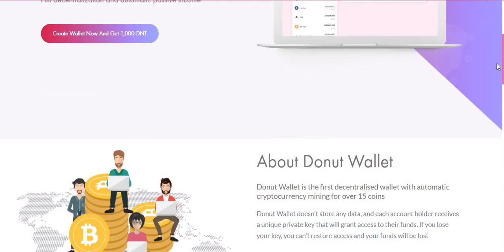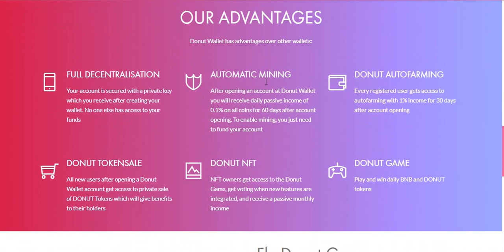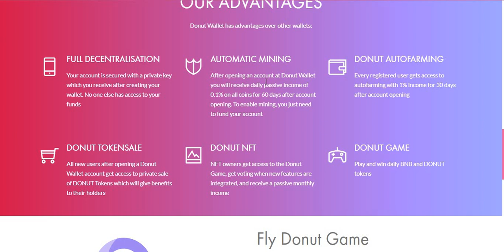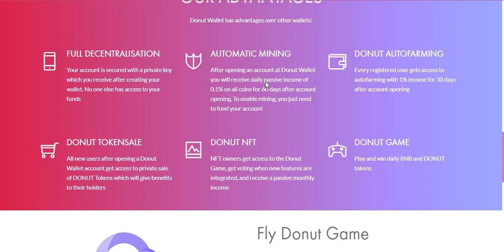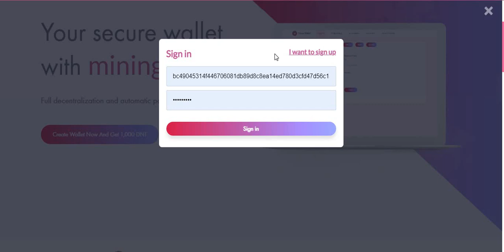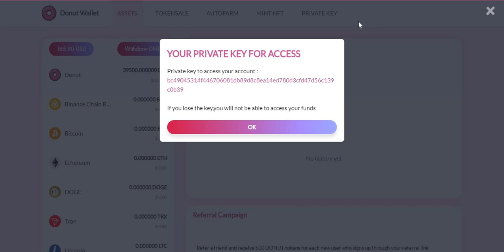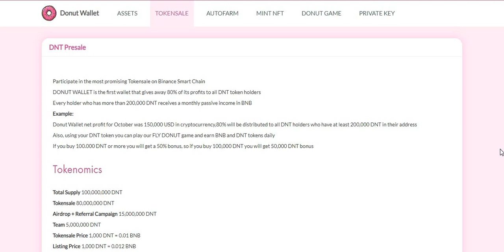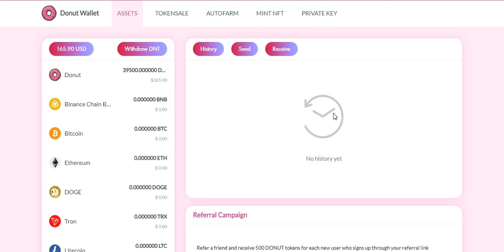DONUT WALLET TOKEN AIRDROP FOR FREE ; CLAIM IT NOW!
NEW UPDATE

IF YOU MISSED TRUSTWALLET COIN AIRDROP/GIVEAWAY WHEN THEY STARTED THEN PLEASE DON'T MISS THIS DONUTWALLET COIN.
IT'S JUST LIKE TRUSTWALLET.

REGISTER AND GET *1000* DONUT COIN FOR FREE WHICH WORTH *$4*

YOU ALSO GET *500* COIN PER REFERRAL WHICH WORTH *$2*

IT WILL BE LISTED @$0.012

IT WILL BE LISTED ON 26TH OF OCTOBER, 2022.

THE AIRDROP ENDS ON OCTOBER 30TH.

KINDLY RUSH IT NOW BEFORE IT'S LATE.

DON'T MISS THIS GREAT OPPORTUNITY IF YOU MISSED BTC, ETH, BNB COIN etc WHEN THEY STARTED. THIS IS ANOTHER OPPORTUNITY FOR YOU NOW.

IMAGINE THIS COIN @$1, DO YOU KNOW HOW MUCH YOU WILL MAKE?

RUSH IT NOW.

*NOTE : PLEASE MAKE SURE YOU KEEP YOUR PRIVATE KEY , WRITE IT DOWN IN CASE ANYTHING HAPPENS TO YOUR PHONE. THIS WILL HELP YOU TO GET YOUR ACCOUNT BACK. IF YOU LOSE IT, YOU LOSE YPUR MONEY.*